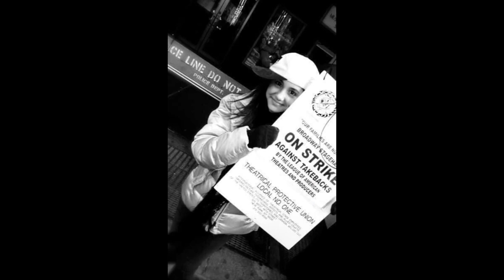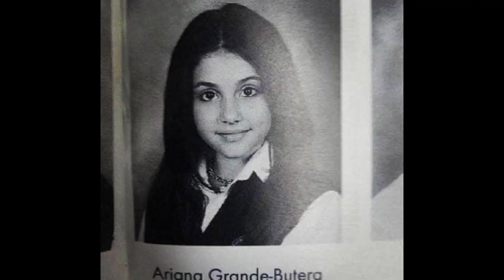Ariana Grande Teenage Years in Pictures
these pics are of ariana from age 13-19!! i hope you like it ❤️ her adult years will be up soon :)